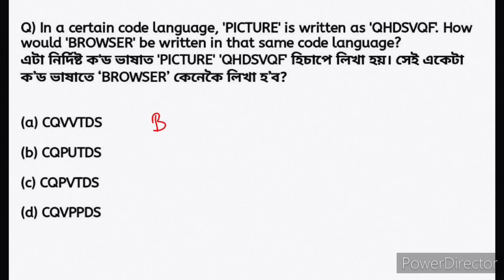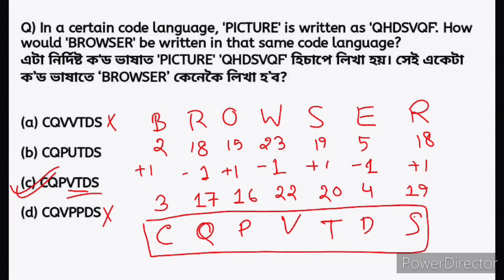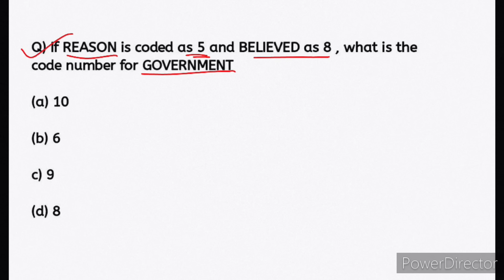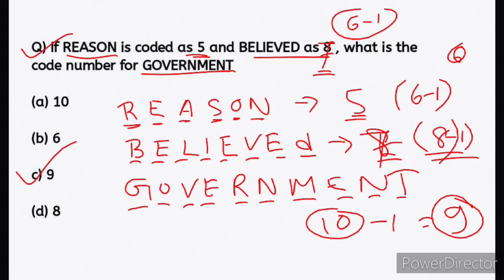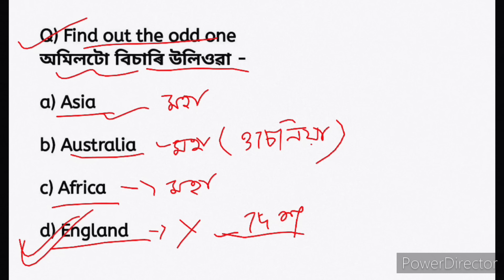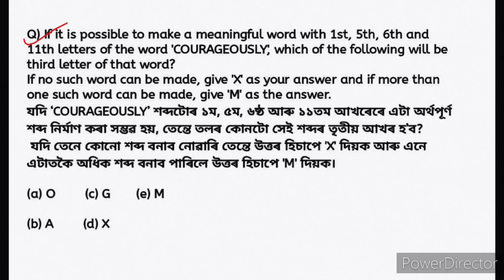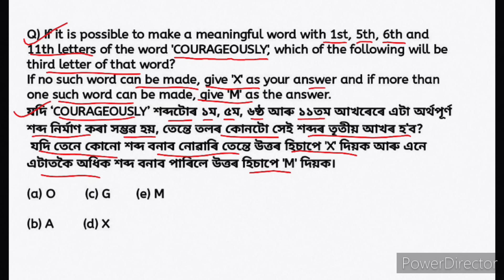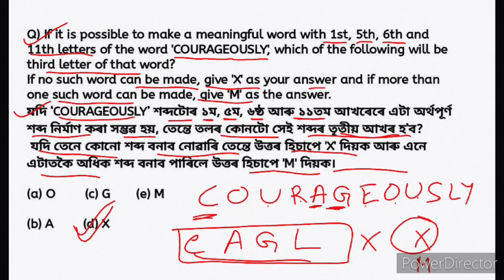REASONING/ coding- decoding// ADRE 2.0/ Reasoning short tricks/ number series short tricks for adre